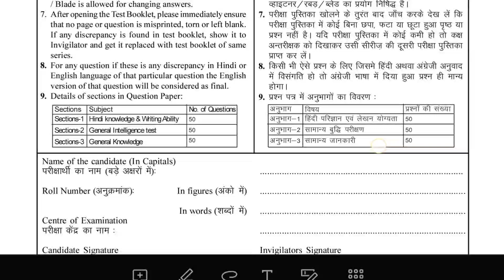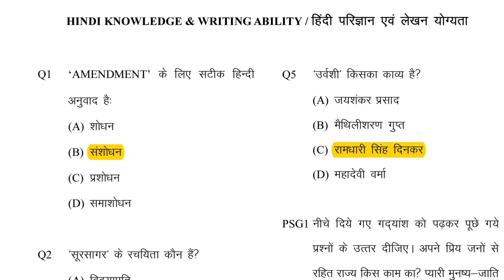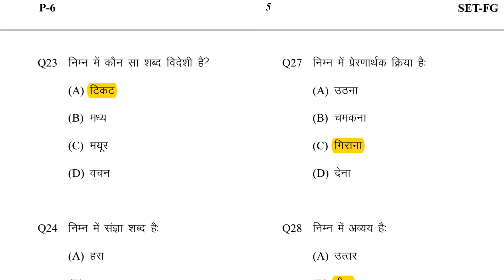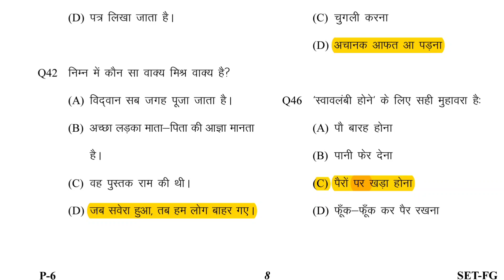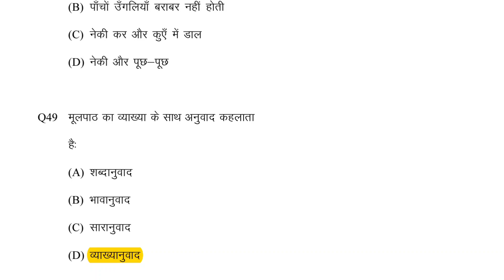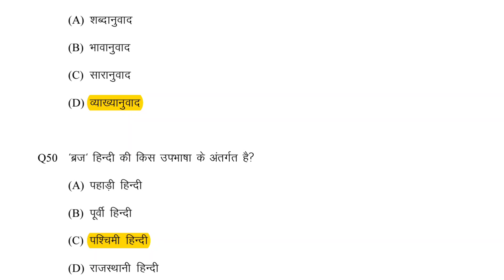VDO Re Exam || VDO Hindi Previous Year Questions Paper || vdo pyq